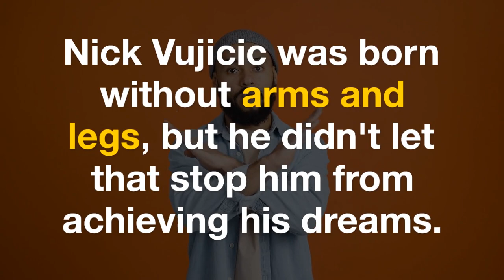Meet Nick Vujicic, the man who refused to let his physical limitations define him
Nick Vujicic was born without arms and legs, but he didn't let that stop him from achieving his dreams. Despite being bullied as a child and struggling with depression, Nick found hope and purpose through his faith in God. He learned to do everyday tasks using his feet, and eventually became a motivational speaker, traveling the world to inspire others with his story of perseverance and resilience. He has written several books, founded an international nonprofit organization called Life Without Limbs, and even starred in his own short film. Through his work, Nick has touched the lives of millions of people and shown that anything is possible with determination and a positive attitude.

Meet Nick Vujicic, the man who refused to let his physical limitations define him. Despite being born without arms and legs, he found hope, purpose, and became an inspiration to millions.